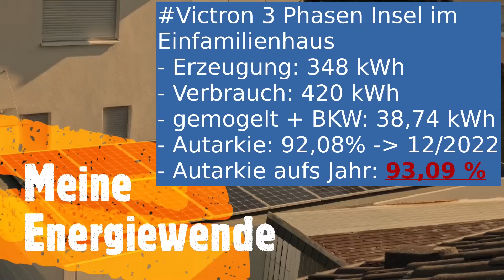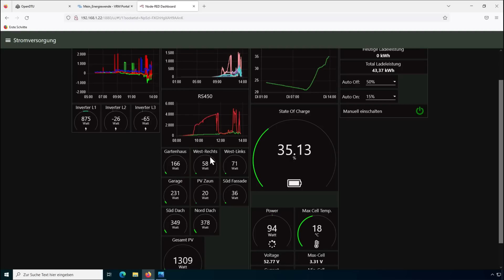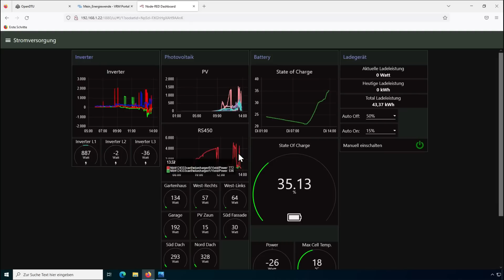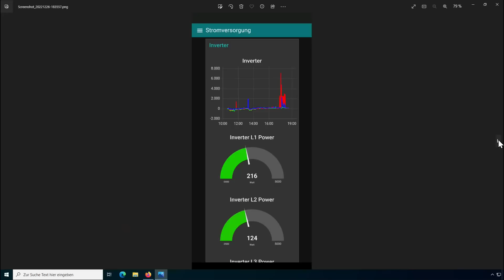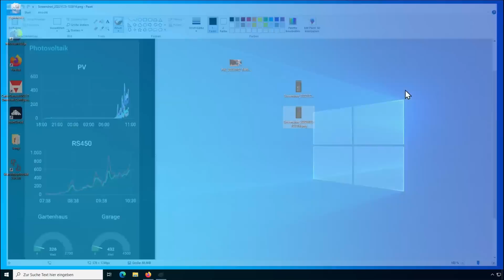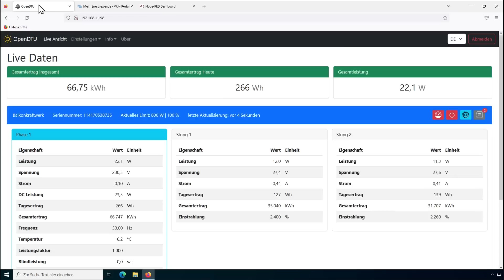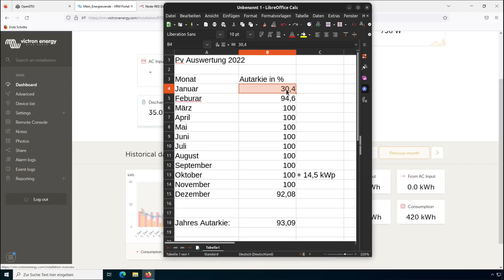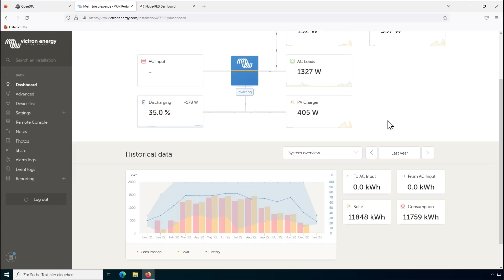Unfassbar: 93,09% Solar Autarkie im Jahr 2022 ! Ich schaue zurück 😱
Bis Mitte Dezember sah alles danach aus, dass wir wieder auf 100% Kurs sind. Das Kochen an Weihnachten + diverse Aktivitäten haben dann aber leider einen Strich durch die Rechnung gemacht. Wir sind trotzdem bei über 92 Prozent gelandet. Ein Stromausfall an Weihnachten durch Überlast inklusive. Insgesamt aber doch ein guter Monat, wenn man bedenkt, dass es bis auf 3 Tage nur schlechtes Wetter gab.

Ich freue mich auf ein tolles Jahr 2023 mit Euch und danke für die vielen Kommentare, Likes und Abos im Jahr 2022. Ich hätte nie gedacht, dass so viele Leute von diesem Thema und meinem Tun so begeistert sind. Also: Danke an alle, die meine Videos sehen und mich auch zahlreich unterstützt haben.

Wie angekündigt könnt Ihr mich und viele andere PV Begeisterte unter folgendem Discord Link erreichen

▬ Hardware Liste ▬▬▬▬▬▬▬▬▬
kleines Sendemodul*
großes Sendemodul*
ESP32 Developer Board*
Jumper Kabel*

▬ Mein Werkzeug ▬▬▬▬▬▬▬▬▬
Isolierte Schraubendreher*
Isolierter Knarrensatz*
PROXXON Super-Sicherheits- und Spezialbitsatz*
PROXXON Ratsche/Bitsatz*
Aderendhülsen Zange*
Hydraulischer Transportwagen*
Wiha isolierter Steckschlüssel Satz*

▬ Solar Zubehör ▬▬▬▬▬▬▬▬▬
40-60 V auf 12 V DC-DC Wandler*
Mega Sicherungshalter*
Mega Sicherung 58V 125A*
Mega Sicherung 58V 200A*

▬ Kanalunterstützung ▬▬▬▬▬▬▬▬▬
Da das Erstellen der Videos sehr aufwendig ist und auch Geld kostet könnt Ihr mich sehr gerne hier unterstützen

ACHTUNG: Das Anschließen von vielen der Victron Geräte gerade im 230/400 Volt Bereich dürfen nur ausgebildete Fachkräfte durchführen. Ich nenne hier nur Beispiele, welche keine Anleitung zum selber machen sein sollen. Bitte seid sehr sehr vorsichtig !!